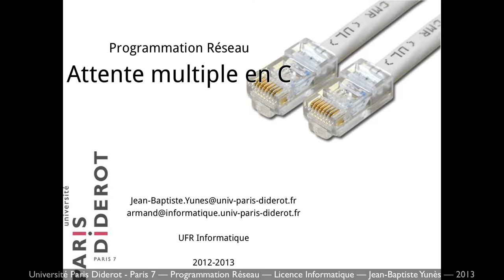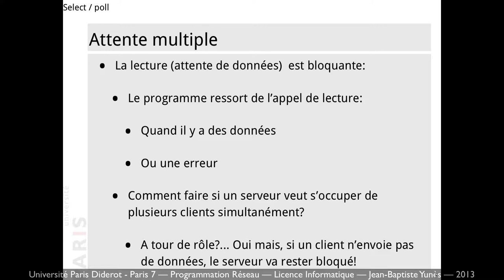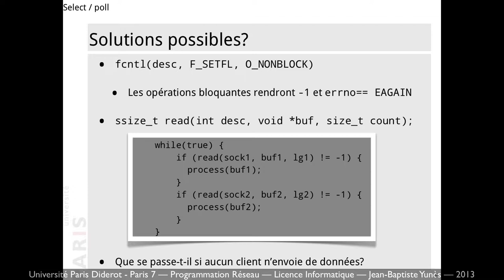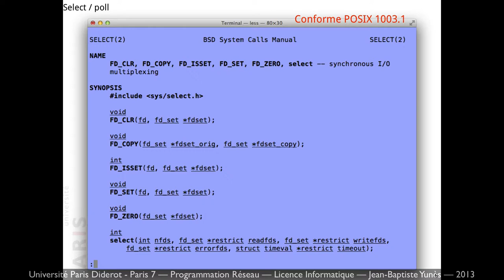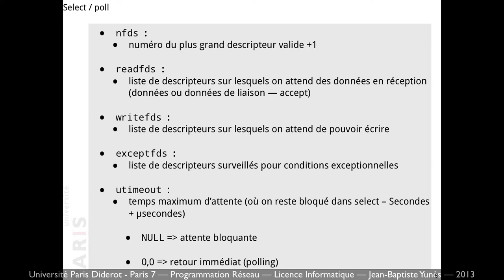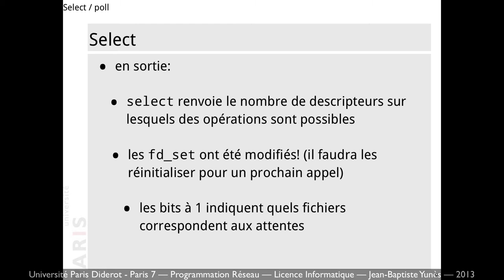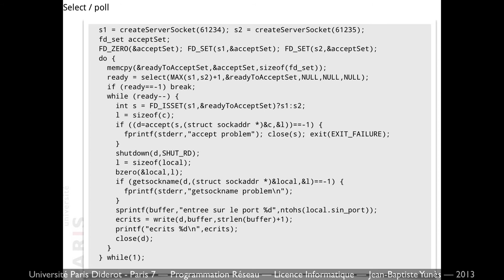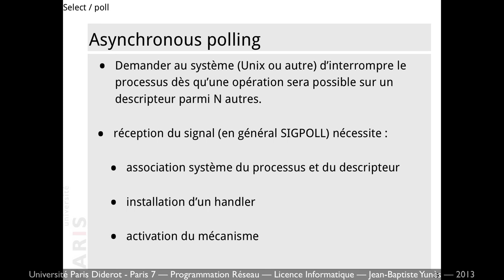Cours programmation socket (réseau) n°8 - E/S non-bloquantes en langage C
Les entrées/sorties non-bloquantes en C (dans le cas de communications réseau).